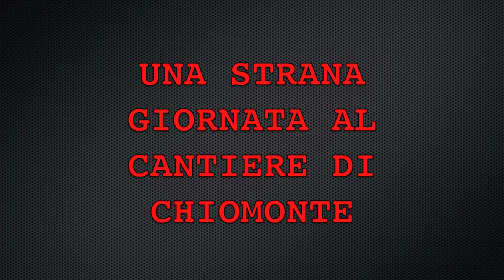no tav Emilio entra nel cantiere in auto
Alcuni giorni fa, proprio a ridosso di un'iniziativa ai cancelli del cantiere tav di Chiomonte Emilio si è presentato in auto, ben vestito e tirato a lucido. E' stato scambiato per un alto dirigente e con i saluti militari è stato fatto entrare nel cantiere...